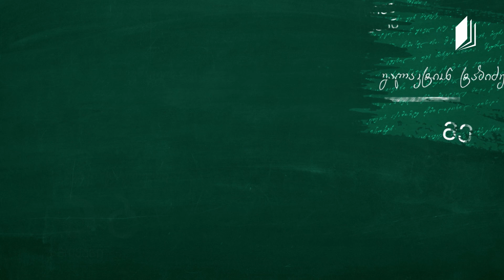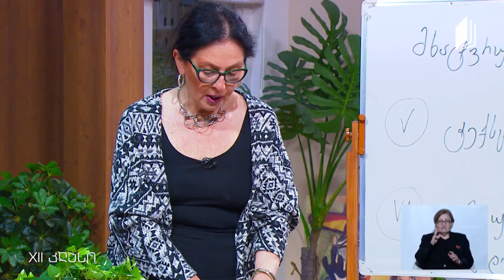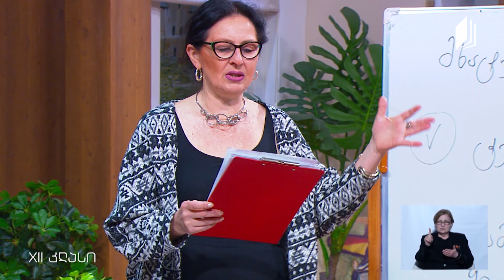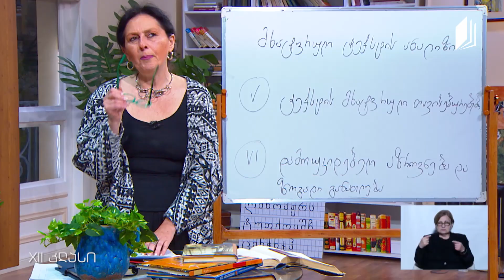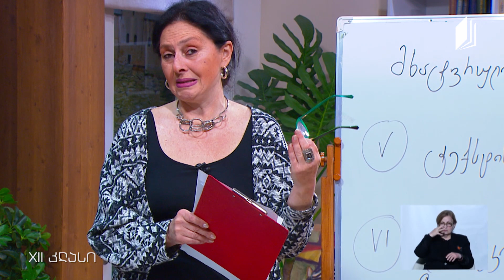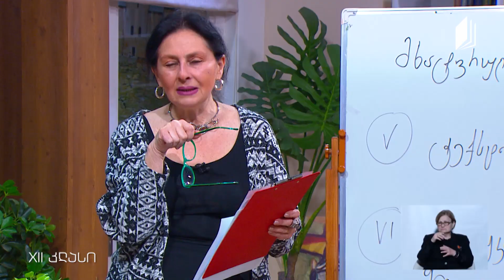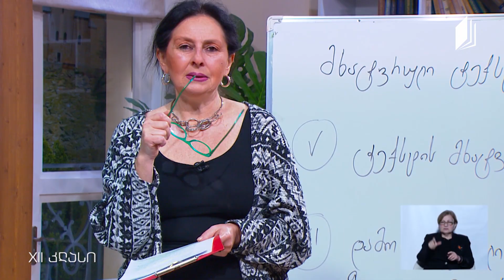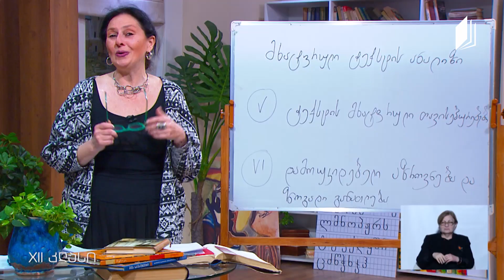ქართული, აბიტურიენტის დრო - მხატვრული ტექსტის ანალიზი, ნაწილი II